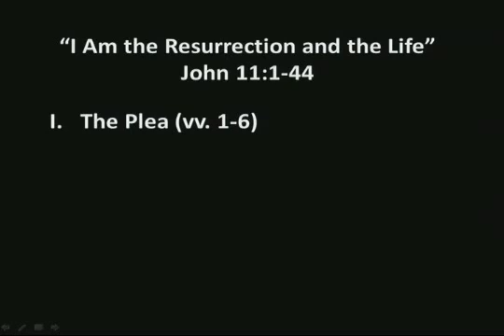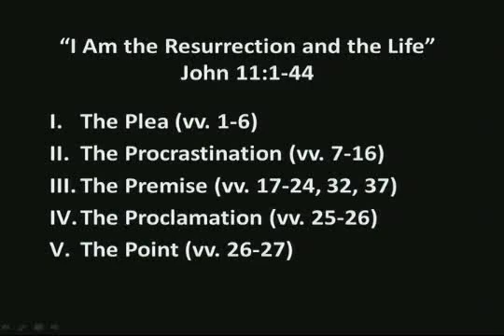Sermon: I Am the Resurrection and the Life {John 11:1-44}